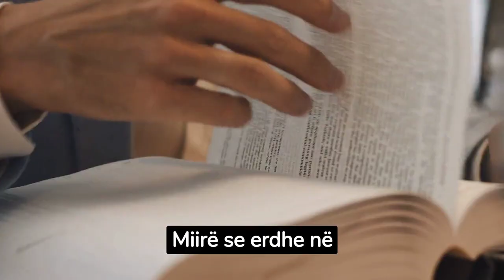Sekrete te erreta qe Kim Jong nuk do qe ju ti dini. Nje nga miliarderet me te frikshem ne Bote